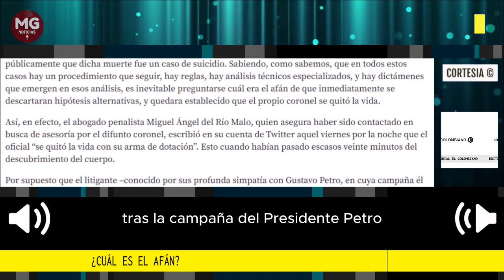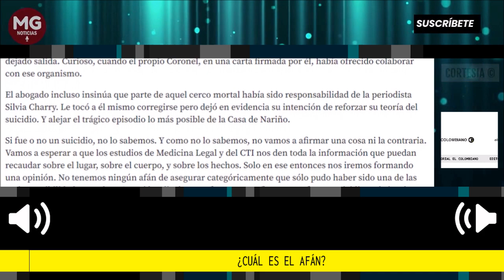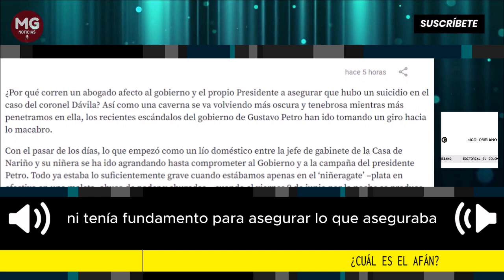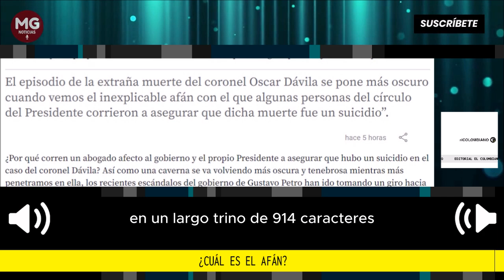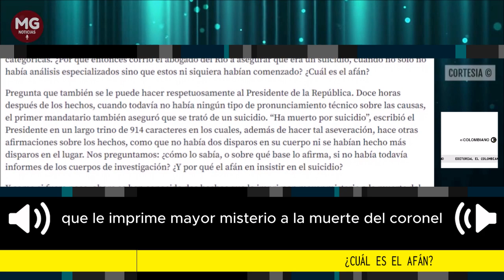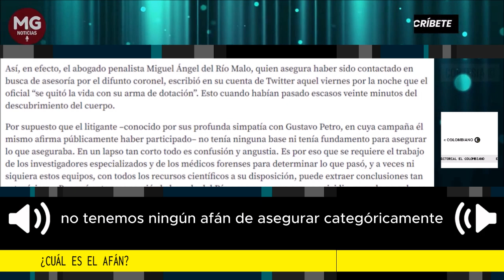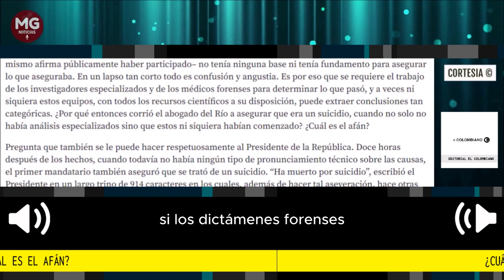¿CUÁL ES EL AFÁN? 🎯 Editorial El Colombiano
El episodio de la extraña muerte del coronel Oscar Dávila se pone más oscuro cuando vemos el inexplicable afán con el que algunas personas del círculo del Presidente corrieron a asegurar que dicha muerte fue un suicidio”